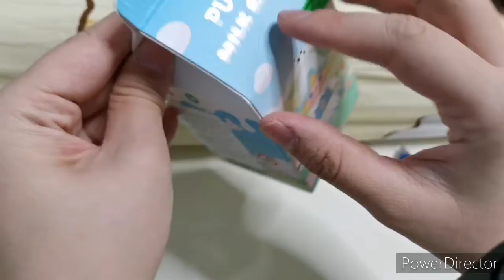盲盒開箱 香港